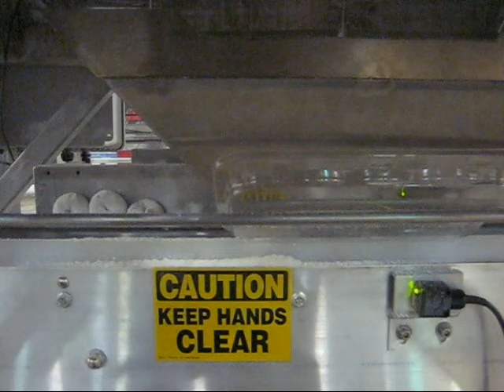Box Loading Conveyor to Tray Closer System